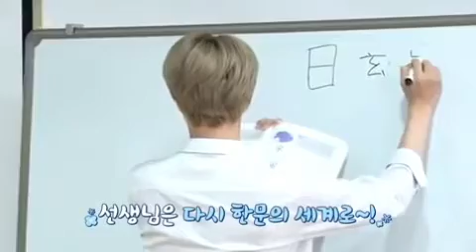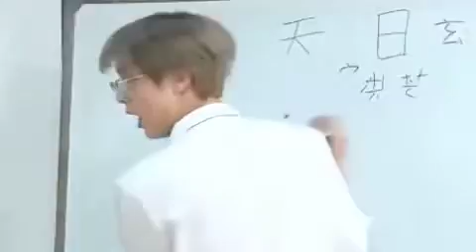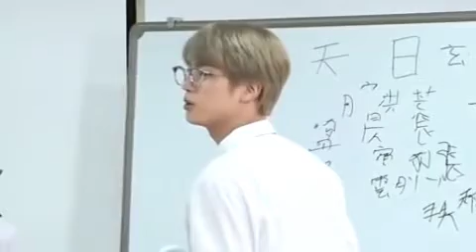BTS drama don't eat in class 🤣🤣🤣🤣🤣🤣🤣 teacher jin